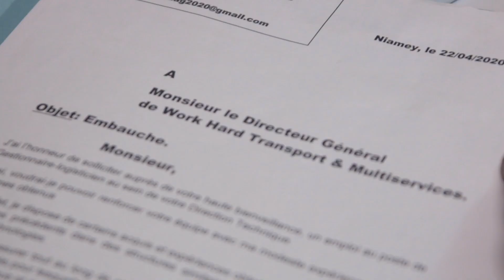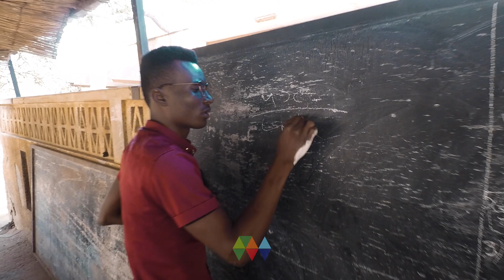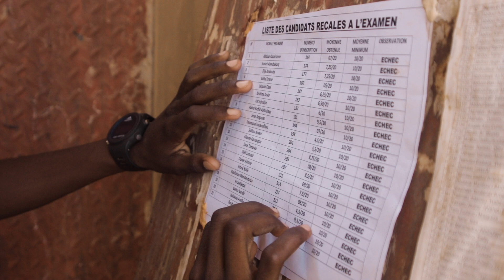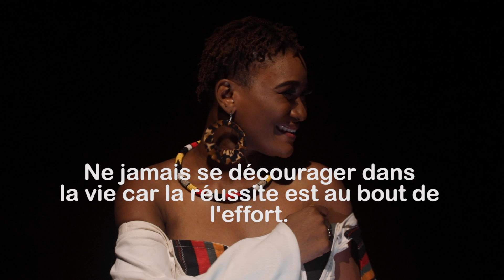Jamais découragé - Filo La Diva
En ces temps de difficultés un peu partout dans le monde , Cette chanson espère apporter un peu de réconfort aux âmes tristes et désespérées de la vie.
"Jamais découragé" pour dire que tant qu'il y'a de la vie, il y'a de l'espoir pour toute chose.
Chanson extraite de l'album Filoménale de l'artiste chanteuse nigérienne Filo la Diva.